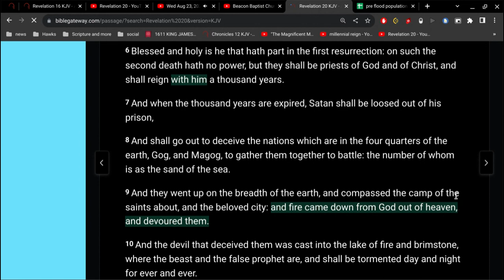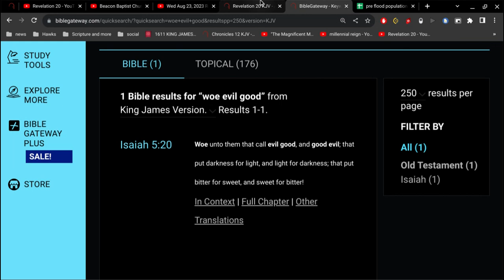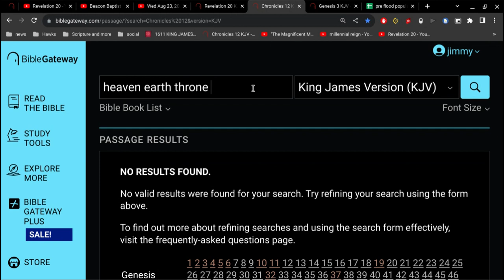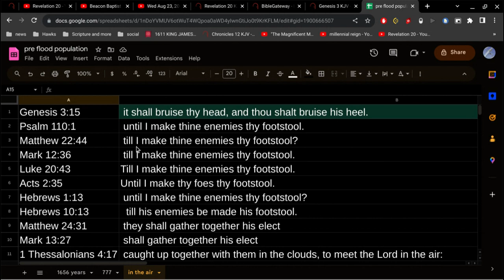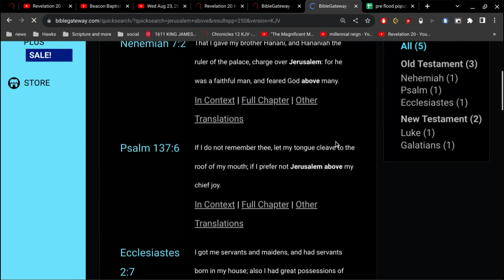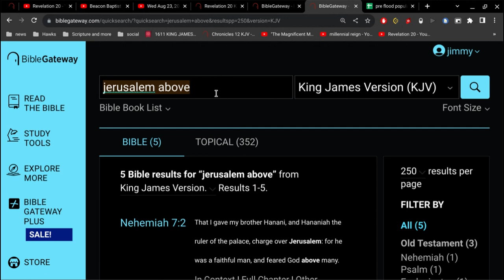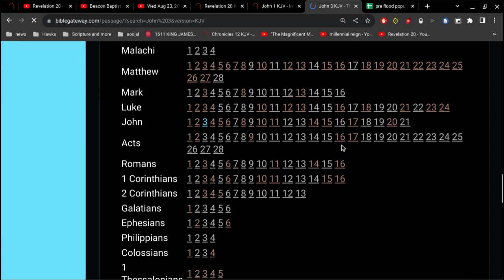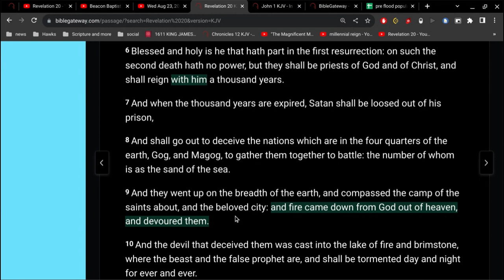Satan Cometh With Clouds ?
Isaiah 5:20
Woe unto them that call evil good, and good evil;
that put darkness for light, and light for darkness;
that put bitter for sweet, and sweet for bitter!